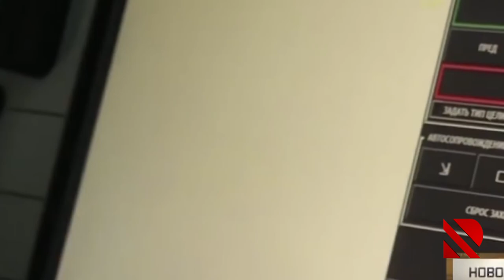Qələbə paradında yeni silahlar